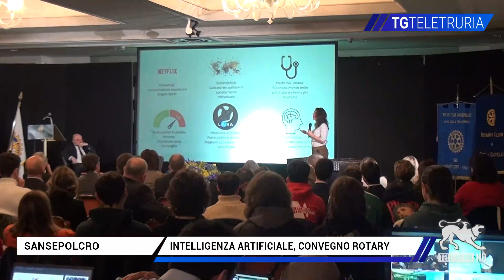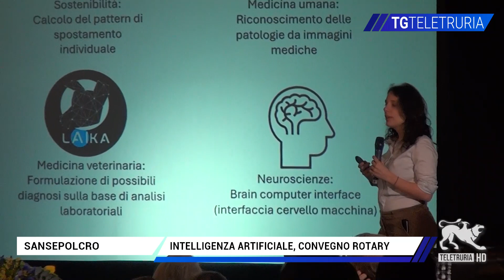Intelligenza artificiale, convegno Rotary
Un convegno sull'intelligenza artificiale, organizzato dai Rotary Club di Città di Castello e Sansepolcro. La tematica, così attuale e strategica per il nostro futuro, è stata analizzata sul piano etico e scientifico.